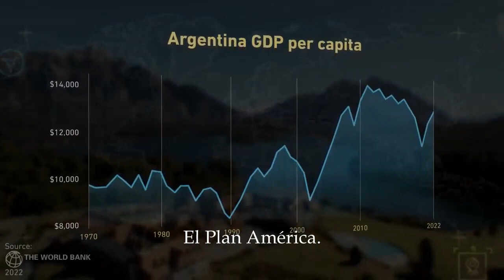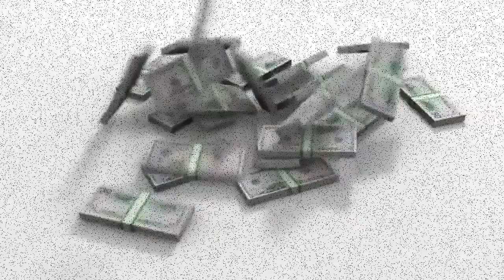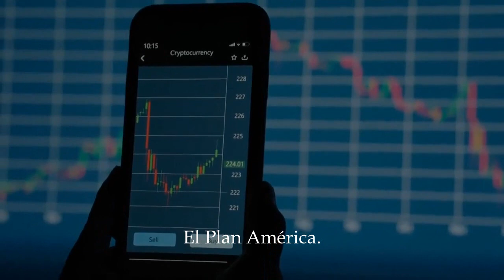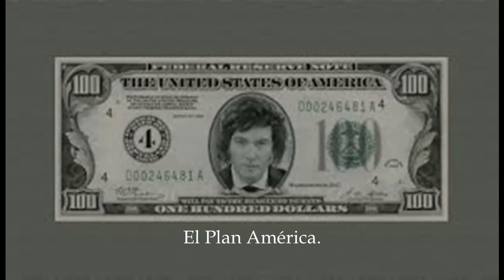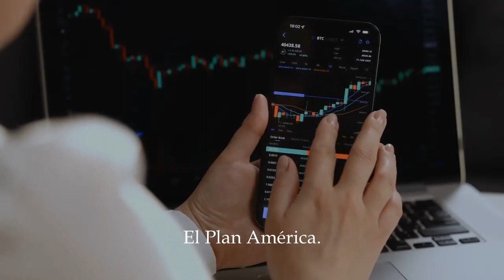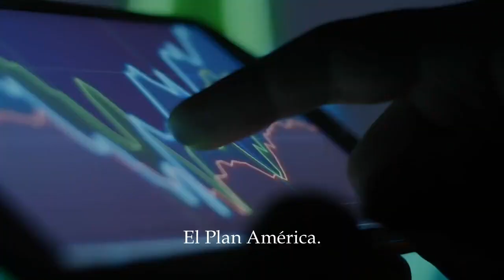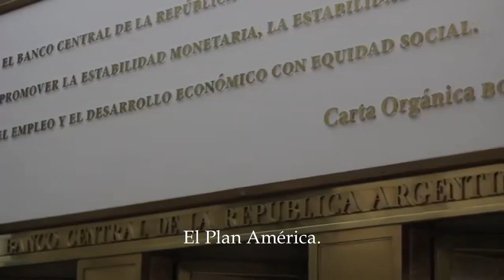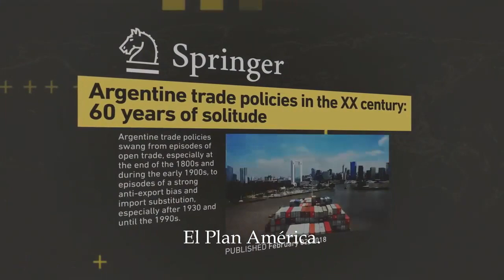LA DOLARIZACIÓN ES UNA LOCURA | EL PLAN AMÉRICA - Capítulo II | Luis Alberto Oddone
Radio Galáctica, transmitimos desde Buenos Aires al mundo, noticias, periodismo, música y más.